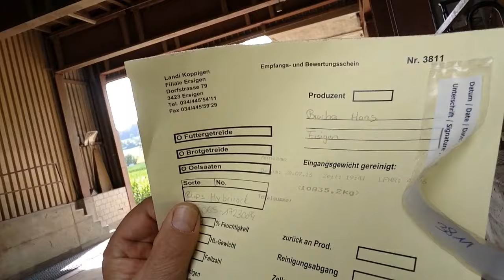Weizen Annahme Landi Koppigen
Weizen in der Landi Koppien abgeben